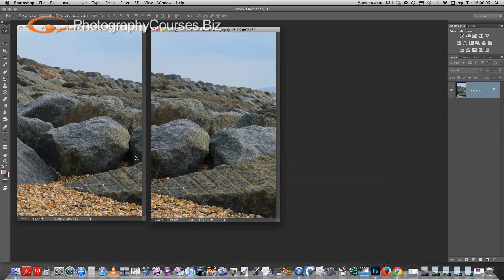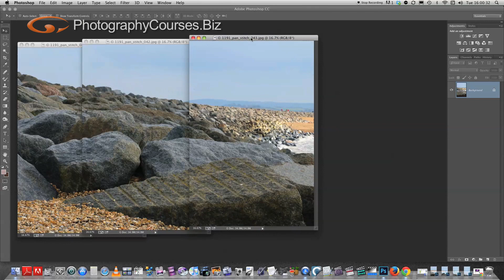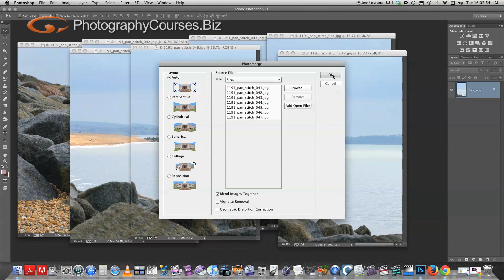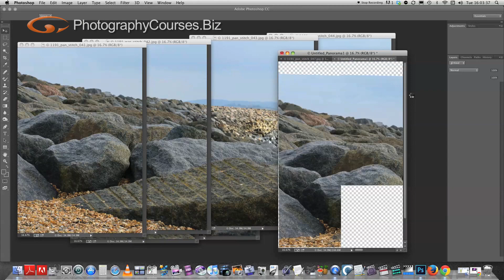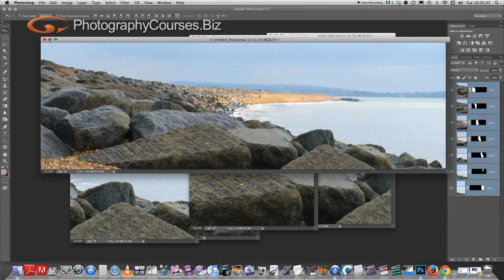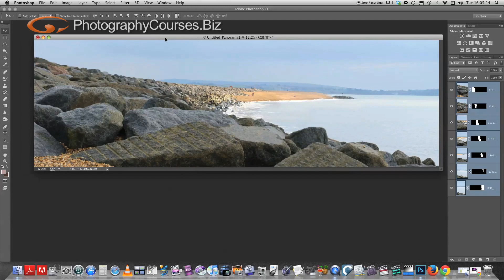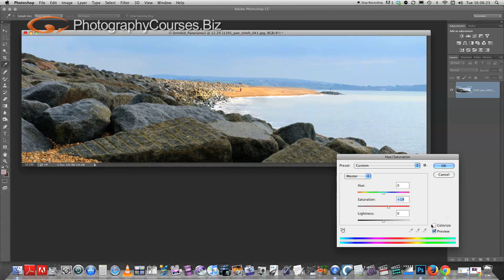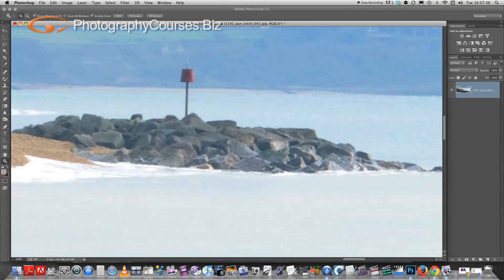Photography Tips: Photomerge a panorama in Photoshop (Pt.2)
This is part 2 of How to Shoot A Panorama with a Long Lens and we're going to photomerge it in Adobe Photoshop CC.

In part one I showed you the reasons why you may want to shoot a panorama with a long lens and the steps you need to take to make sure your images join together nicely in Photoshop when we join them together.

Using Photoshop's Photomerge command is pretty straight forward and easy to find. Couple of clicks and you're done.

Mike Browne